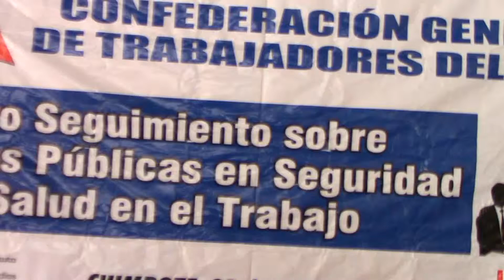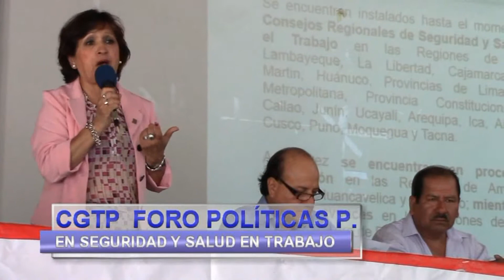CGTP - FESIDETA FORO PLOLITICAS PÚBLICAS.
POLÍTICAS PÚBLICAS EN SEGURIDAD Y SALUD EN EL TRABAJO.